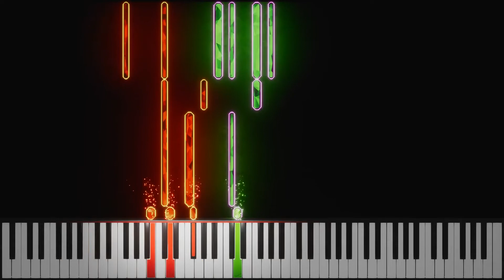Edvard Grieg - Lyric Pieces - Book I, Op. 12 - 05 - Folk Melody [Piano Tutorial]